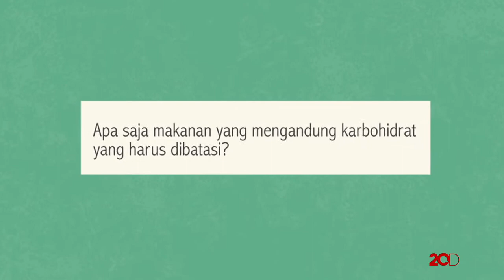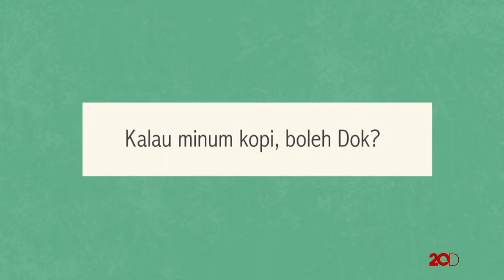Asupan Untuk Pasien Diabetes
Bagi penderita diabetes hal yang terpenting untuk menjaga penyakit diabetes adalah dengan memperhatikan asupan makanan. Nah disini dr. Benjamin Satro, Sp.PD akan membahas asupan untuk pasien diabetes.